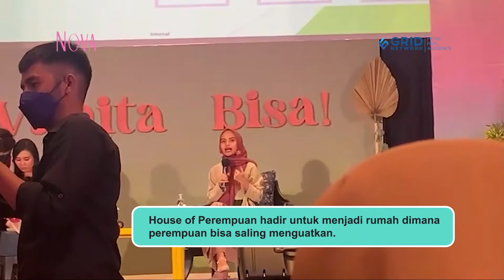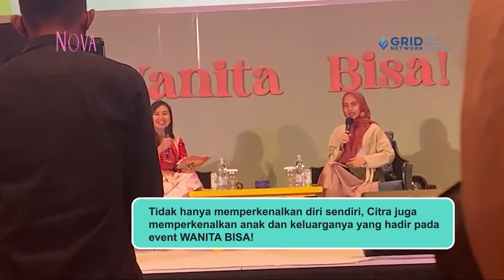Tips Usaha Bagi Perempuan yang Sudah Berkeluarga ala Citra Natasya, Founder House of Perempuan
Citra Natasya, Founder House of Perempuan , membagikan tips usaha bagi perempuan yang sudah berkeluarga. Seperti apa tips yang diberikan Citra Natasya, Founder House of Perempuan ?

00:00 Tips usaha bagi perempuan yang sudah berkeluarga

EDITORIAL OFFICE
Gedung Green
ADVERTISING
Gedung Green